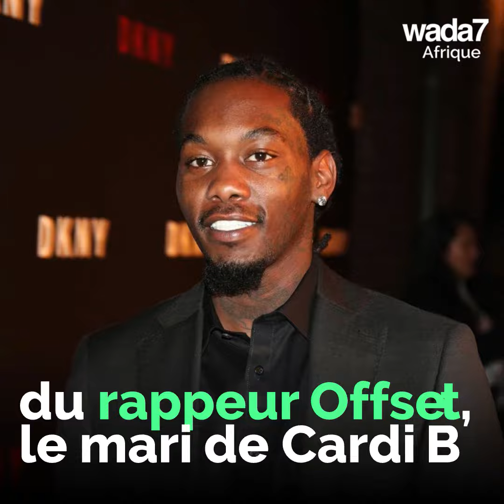Cardi B offre 500,000 dollars à son mari Offset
Cardi B offre 500,000 dollars à son mari Offset pour son anniversaire ❤